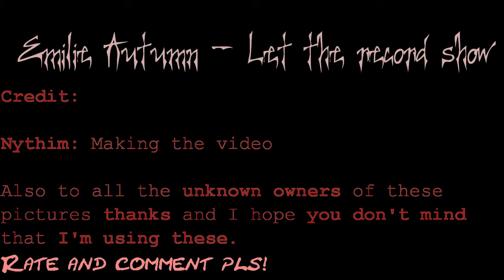Emilie Autumn - Let the record show.wmv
This is a Picture Slide Show video.

Artist : Emilie Autumn
Song : Let the recored show

Hope you like it, If so please rate and comment.

P.S.

Software used: PowerDirecture